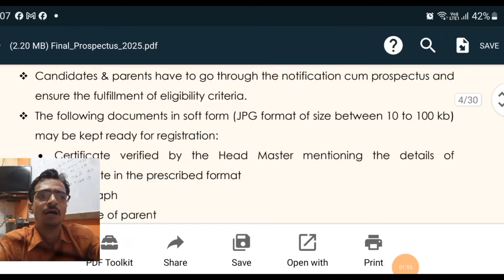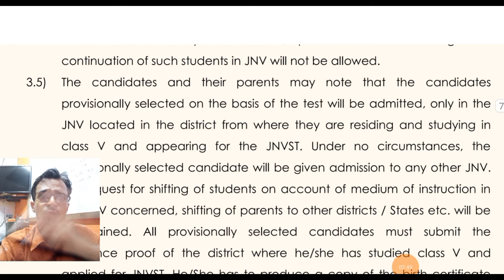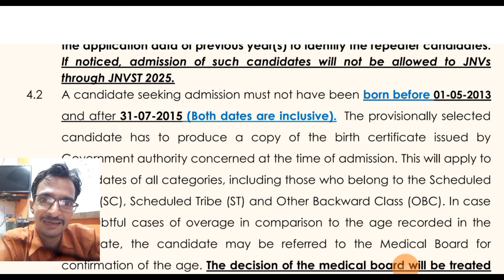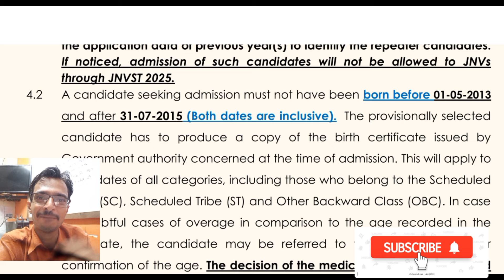Navodaya Vidyalaya | Date of birth का विवाद | बहुत सारे बच्चे नहीं भर पा रहे फॉर्म | JNVST 2025